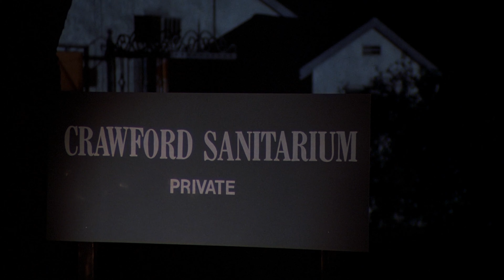NEW YEAR'S EVIL - Movie Review ║ TobattoVision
The 1980 New Year's Slasher, aptly titled NEW YEAR'S EVIL, is one of the most ignored slasher films of the genre.  But why?  Is it hated by all?  Is it simply unknown?  Too old?  Too obscure?  Let's dive into NEW YEAR'S EVIL and find out if it stands the test of time and deserves some attention from horror fans, or if its earned its place in horror obscurity.

Stay Spooky. 🦇🕷️👻🎃🕷️🦇